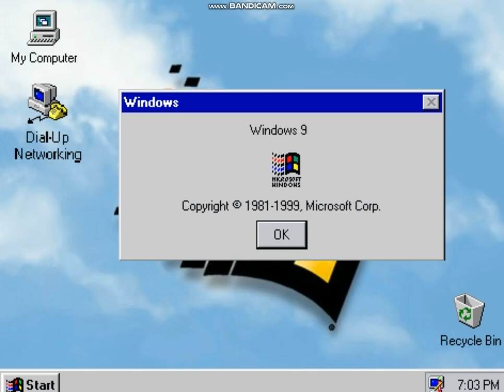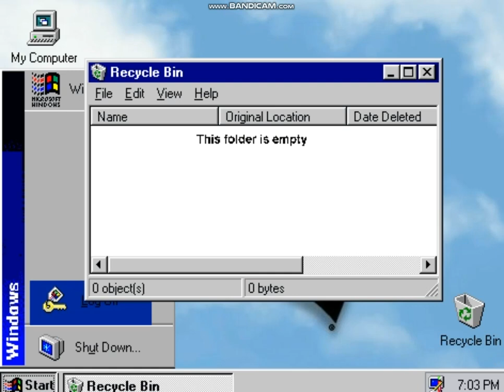Windows 98 (Scrach Edition)